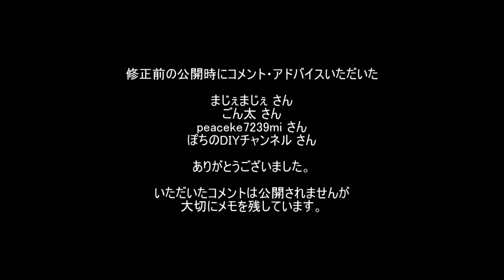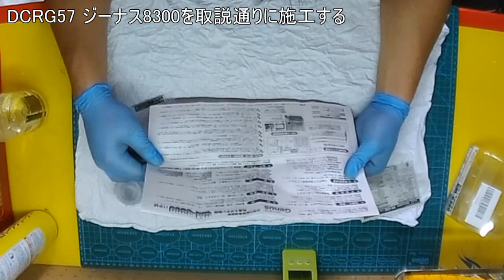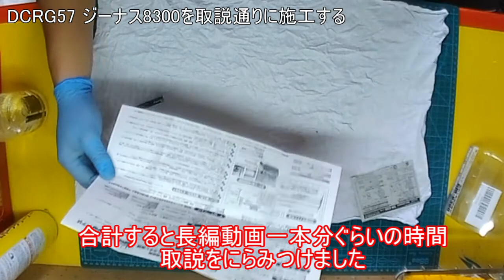修正dcrg057 ジーナス8300を取説通りに施工する ゴリラがきたぞ～レストアやってみた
ジーナス　GM8300を取説通りに施工してみました

　　　　　　TMI　　　　AMC-5299
　　　　　　Apple　　　 iPhone7

BGMリスト

以前の公開時にコメントをいただいた方ありがとうございました。